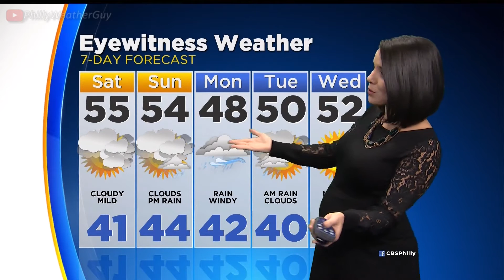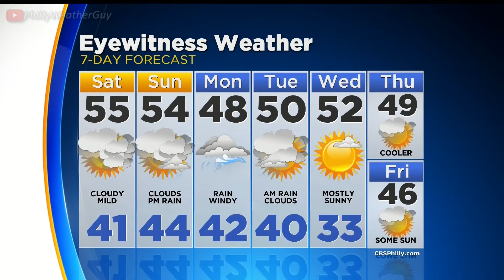Kate Bilo CBS3 at 6pm 2017 Jan 20